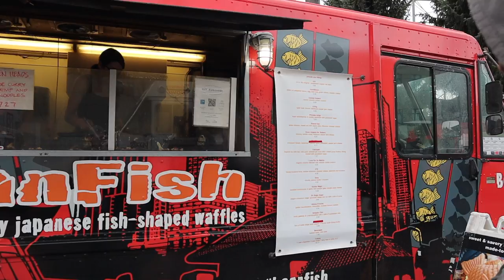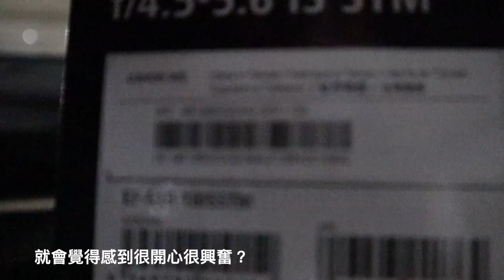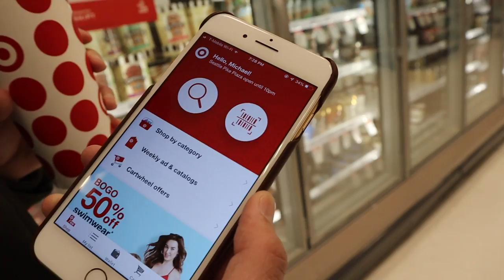[Weekend Vlog 生活] 我的隨性週末!🤪排一小時也要吃的義大利麵、Food Truck活動、發現給狗吃的大麻！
💡點開資訊欄💡

嗨～
這次拍了一個週末的vlog可以滿足一些喜歡看比較長的影片的觀眾！
希望你們喜歡我拍攝的影片
如果我真的有拍得不好的地方
我是真的真的很歡迎大家在影片下方留言給我並且給我建議🥰
有什麼想問的問題真的都超歡迎大家詢問！
快來和我多點互動吧❤️

📍Waffle 鬆餅店-Sweet Iron
(1200 Third Ave, Seattle, WA 98101)
📍義大利麵-Ristorante Machiavelli
(1215 Pine St, Seattle, WA 98101)
📍Bar-The Rhino Room
(1535 11th Ave, Seattle, WA 98122)
📍Fremont Sunday Market (會有很多Food Truck)
(400 N 34th St, Seattle, WA 98103)

💭若影片中有看到任何覺得需要改進的地方也歡迎告訴我：）

📸Information：
✨Camera: Canon M50
✨Stand 腳架: Manfrotto
✨Microphone 麥克風: Rode